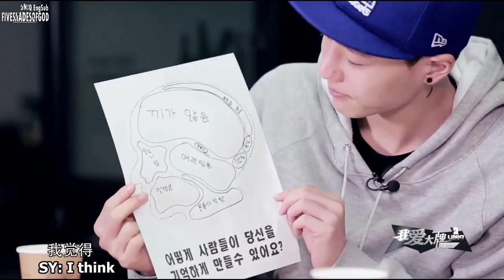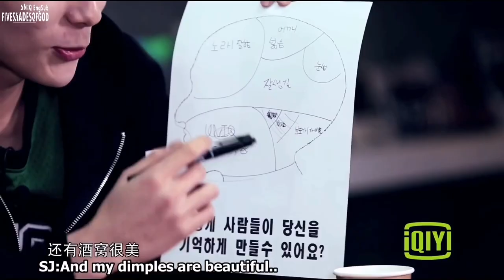UNIQ disagreeing with each other but not with Cho Seungyoun (WOODZ)